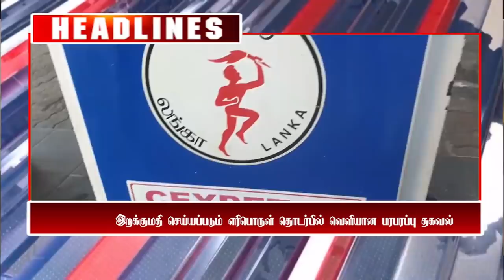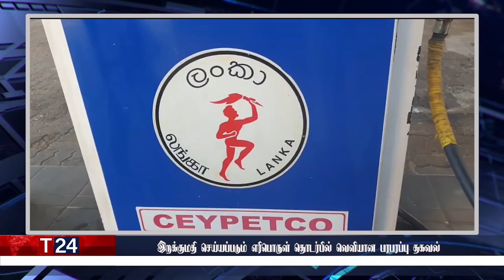மதிய நேர பிரதான செய்திகள் | 01.12.2021 | Today Sri Lanka Tamil News | T24.News - Main Tamil News.